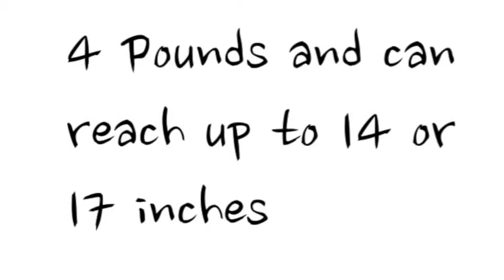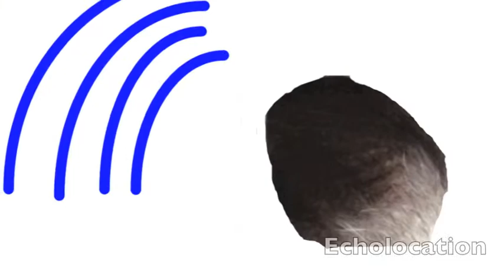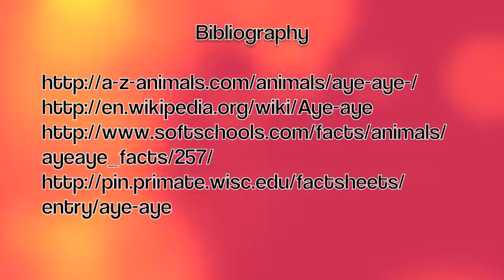Aye aye By Lauren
3rd Grade Animal Movie